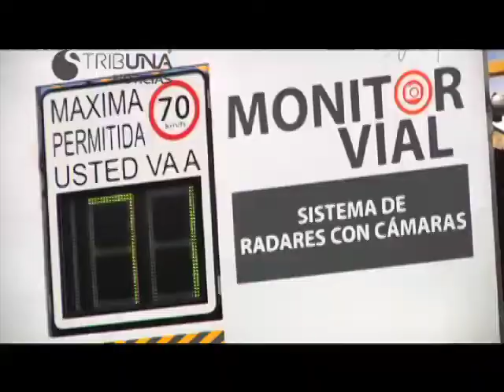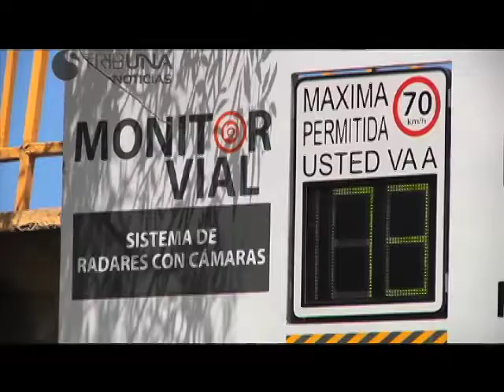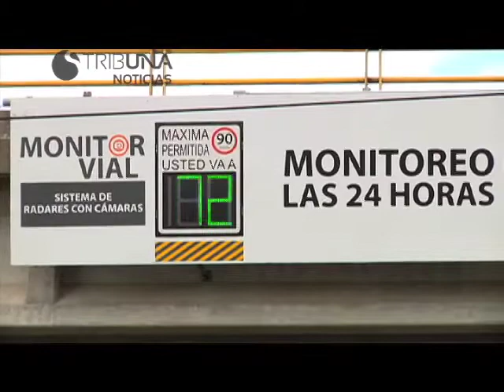PUEBLA NOTICIAS 31 DE MAYO DE 2013